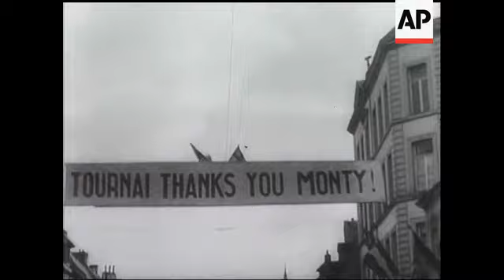BELGIUM WELCOMES MONTY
(18 Apr 1946) Field Marshal Montgomery recently made a three day tour of Belgium, where he received a rousing welcome.